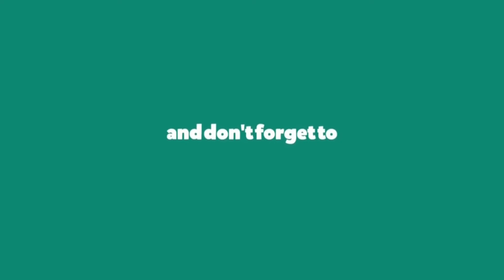Origami heart ever! How to make love with paper | Easy paper love ever